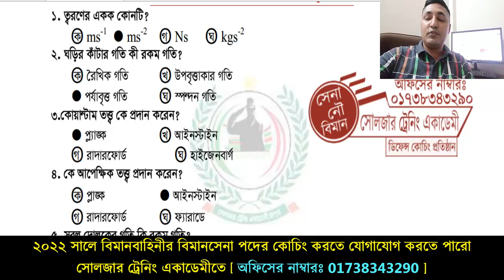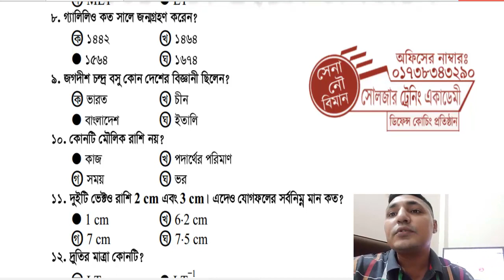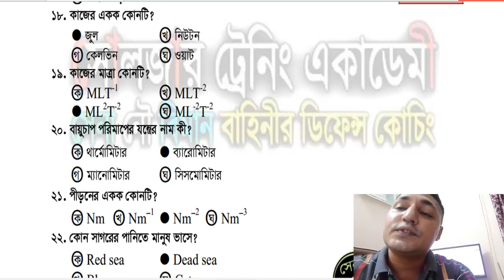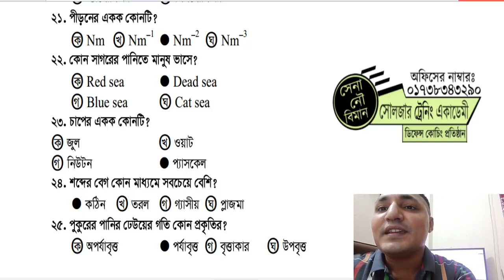৫১ এন্ট্রিতে বিমানসেনা পদে পদার্থ প্রশ্ন যেমন হতে পারে ! AIRMAN Exam Tips ! সাজেশন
বিমানবাহিনীর পরীক্ষার জন্য তুমিও চাইলে প্রস্তুতি নিতে পারো
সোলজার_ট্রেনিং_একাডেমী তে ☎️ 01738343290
নতুন_ব্যাচ_শুরু_হচ্ছেঃ ০৫ নভেম্বর ২০২২ তারিখ থেকে ⁉️
🔥 ২০২২ সালে বিমানবাহিনীতে যারা আবেদন করেছো, তোমরা চাইলে নিজেকে ♎ লিখিত ♎ শারীরিক ♎ মৌখিক এবং ♎ মেডিকেল পরীক্ষার জন্য প্রস্তুত করতে পারো সোলজার ট্রেনিং একাডেমীতে কোচিং করার মাধ্যমে ।
১। মেডিকেলঃ(বিভিন্ন চেকআপের মাধ্যমে আপনাকে ফিট করানোর পরামর্শ দেয়া হবে )
২। লিখিতঃ (বাংলা,ইংরেজি,গণিত,সাধারণ জ্ঞান,বিজ্ঞান বিষয়ের শর্ট সেজেশন,সিট ও সঠিক গাইড লাইন দেয়া হবে এবং মডেল টেস্ট নেয়া হবে )
৩। মৌখিকঃ (গুরুত্ব পূর্ণ প্রশ্নের উত্তর ও সাইকোলজিক্যাল বিষয় শেখানো হবে)
৪। শারীরিকঃ (দৌড়,পুশ আপ,হাই জাম্প, লং জাম্প,ড্রাগিং,রোপ ক্লাইমিং শারীরিক ব্যায়াম প্রাকটিস করানো হবে)